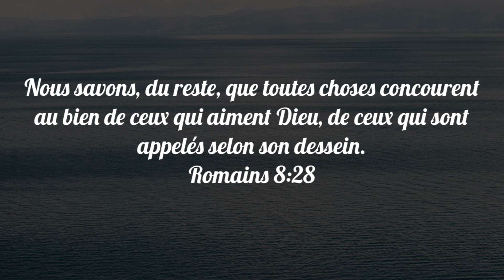Petite soupe de crevette